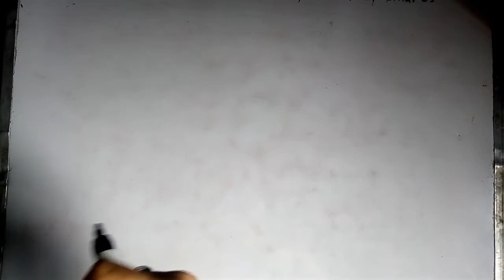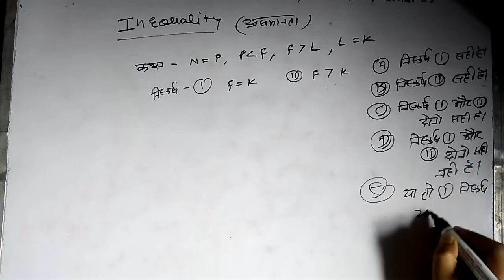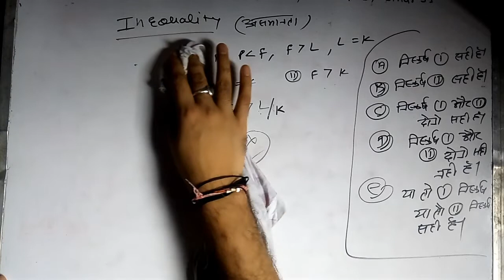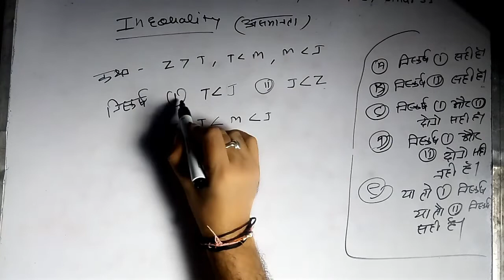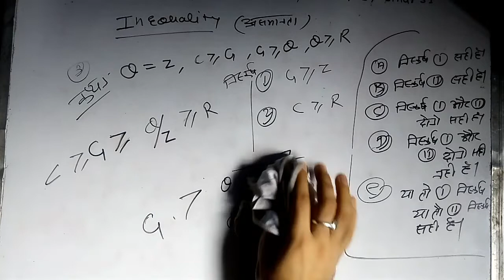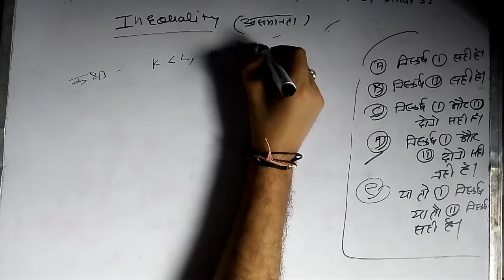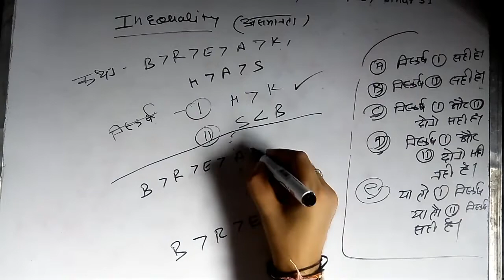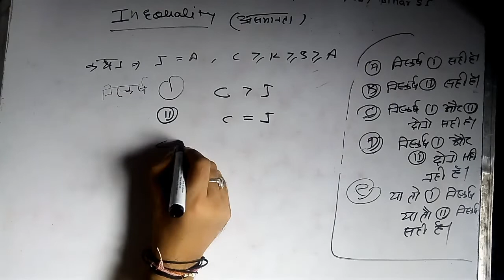RRB NTPC |INEQUALTIES- 1|REASONING MISSING NUMBER |RRB GROUP D |SSC CPO|MPSI|UPSI|BIHAR SI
railway exam reasoning  classes |inequalities  class for railway exam ||rrb NTPC |rrb group d|ssc CPO|railway group d| MPSI |UPSI|bihar si|mppsc | bihar psc |